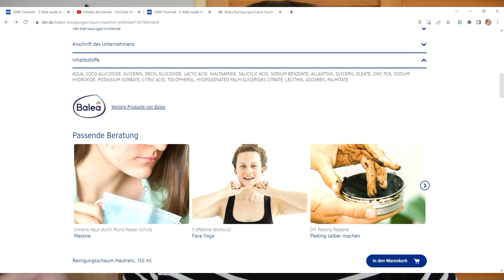Balea Hautrein Softer Reinigungsschaum mit AHA & BHA